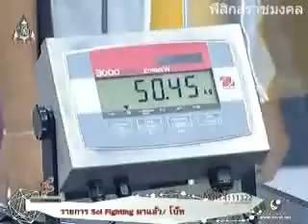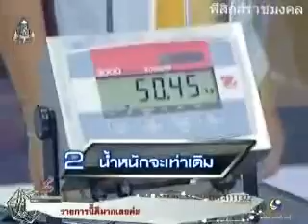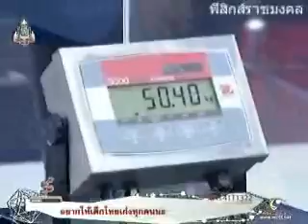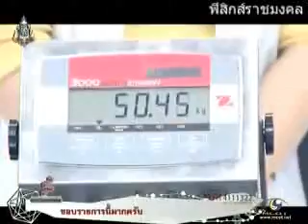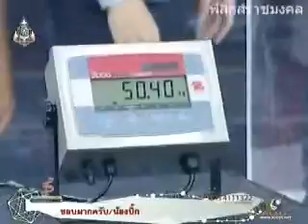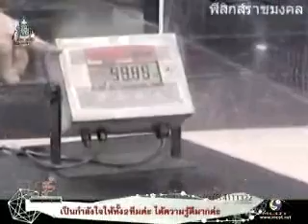น้ำหนักของเฮลิคอปเตอร์